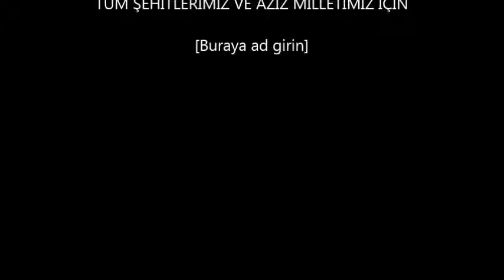Democracy and Martyrs' Rally in Istanbul...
Turkish citizens declared to the world that we are unique for democracy...07/08/2016
"Summary of Democracy and Martyrs' Rally" Three weeks after the attempted coup, Turkish citizens gathered in Yenikapi, Istanbul, for a peace rally attended by the president, the prime minister, two opposition leaders, as well as the Chief of General Staff